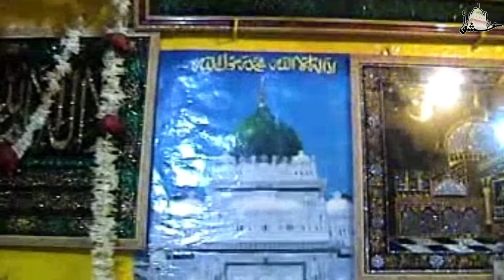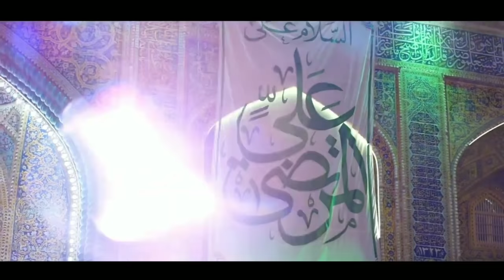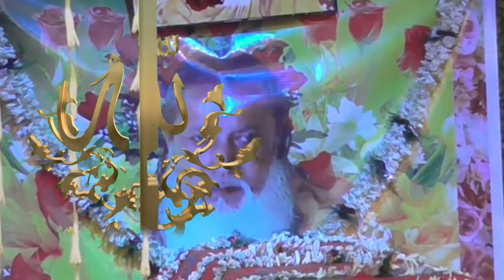Jaha Hai Murshid Wahi Khuda Hai || Manzil-e-عشق || Naushad Shehzad sabri || Arifana Nisbati Kalam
@Sajjad Khan warsi chand Sound Shahabad  @Mo Hasnain Warsi
@Ashraf warsi  @Warsi Rang  @Safina e mustufai Official  @Waris Tekri  @BILALSUFIMUSIC  @Mo Hasnain Warsi  @Sapna Music Record  @Naved Zaidi Niazi  @Niyazi Sufi Mehfil-e-Sama